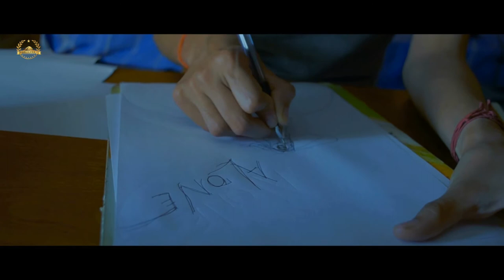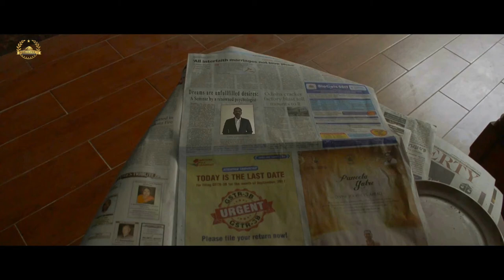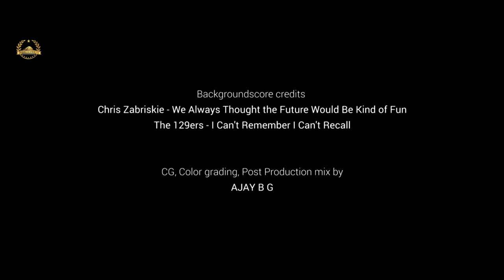Tiramisu | kannada Short Film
"Savour every moment"

Tiramisu is a Psychological short film based on depression.

Written and Directed by Ajay B G
Cast: Deepa V Katte, Ajay Sharma, Surya